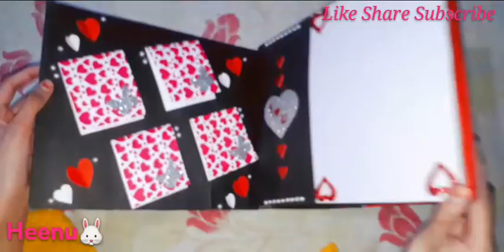Scrapbook for BFF with love and trust💜🐰